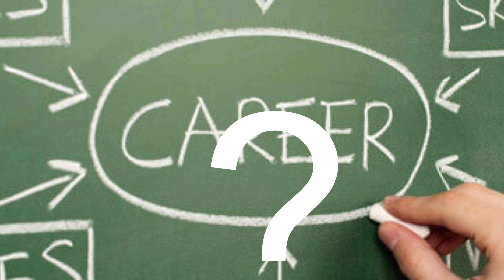Ask a Car Guy - Should I Dump The Guy or Dump the Car?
When do I decide if repair costs are turning my car I to a money pit? Watch as the Frankenstein Brothers help with the answers to that and any questions you have.